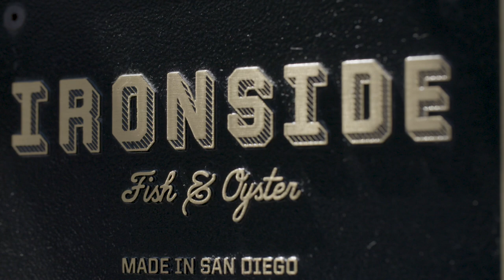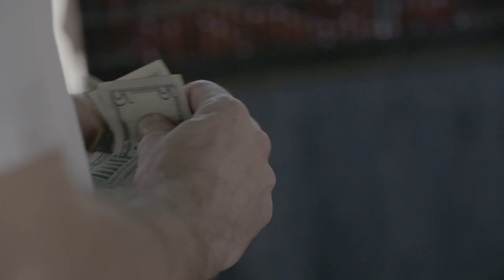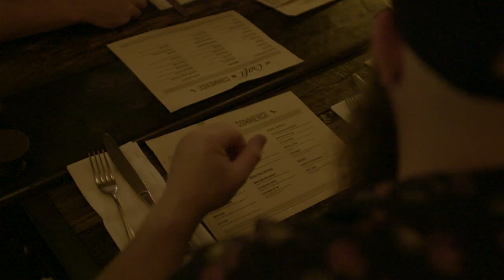Behind the Craft: Chef Mike Reidy - Ironside Fish & Oyster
Green Flash “Behind the Craft” Video Series celebrates the local craftsmen and women in our community and aims to capture a glimpse into what makes San Diego such a special place to live and work. Our first episode features Mike Reidy, Chef de Cuisine at Ironside Fish & Oyster Restaurant in Little Italy.